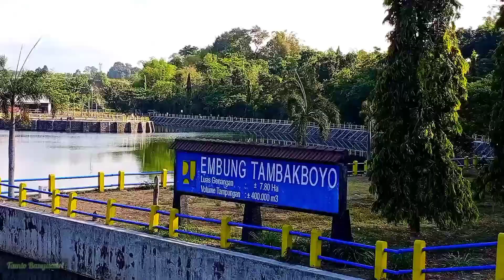Embung Tambakboyo Depok Yogyakarta - Wisata, jogging, dan mancing dalam kota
Embung Tambakboyo, berada di desa Condong Catur kecamatan Depok Sleman Yogyakarta. Tempat ini menjadi tempat favorit untuk bersantai, jogging, mancing.  Warga sekitar terutama anak muda, mahasiswa, dan atau anak kost banyak yang menghabiskan waktunya bermain di Embung Tambakboyo Jogja ini. Setiap pagi dan sore embung Tambakboyo ini selalu ramai pengunjung. Embung ini menjadi tempat rekreasi yang murah meriah di kota Yogyakarta.